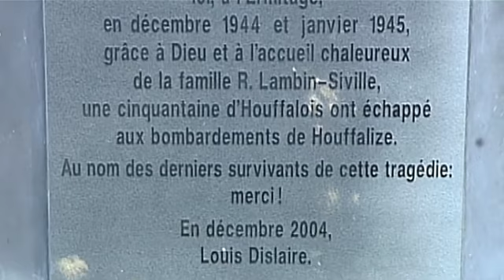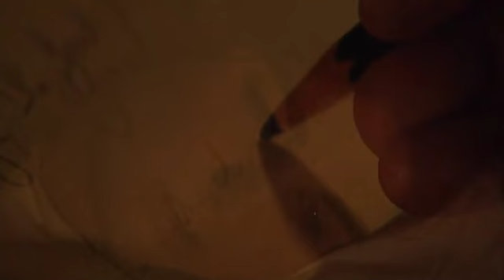Un Mois en Enfer - 05 Janvier 1945 - La Bataille des Ardennes en Province de Luxembourg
60 ans après la bataille des Ardennes les derniers survivants des événements en province de Luxembourg témoignent et retracent, jour après jour, l'actualité de l'offensive du 16 décembre 1944 au 18 janvier 1945.

A travers ce documentaire, véritable oeuvre de mémoire collective, cette série rend hommage à l'ensemble de la population et des militaires de tous pays qui ont vécu un mois en enfer en décembre 44 et janvier 45 dans les Ardennes.